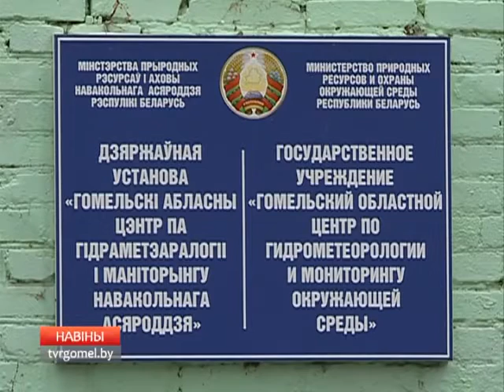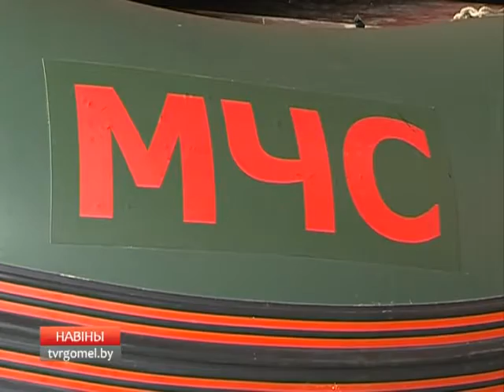Подготовка к паводку